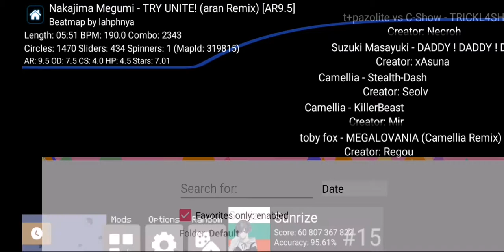t+pazolite vs C-Show - TRICKL4SH 220 [Necroh] 97,92% fc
woi